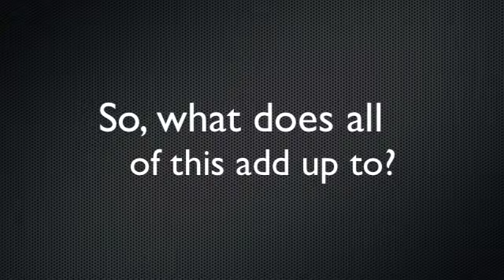Lego RC Crawler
Here is the technical data, specifications, and more importantly, stunts that this vehicle can pull off. Note that none of this footage has been accelerated. This is my best trial truck so far by far. The power of RC motors is astounding. If building you need two IR receivers to build, because the current drawn by the RC maxes out a single receiver. Please comment what your favorite part of the video is, or what needs changed.